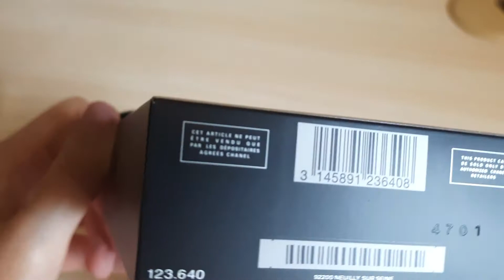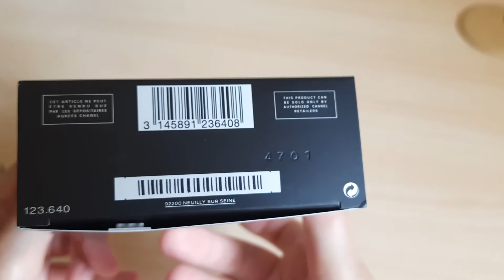Chanel Allure Homme Sport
Распаковка парфюма Chanel Allure Homme Sport